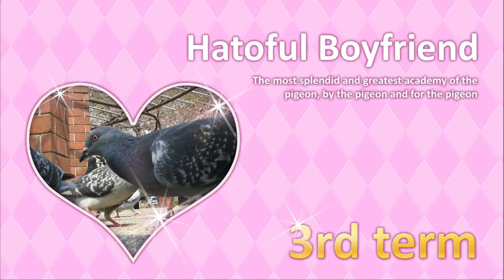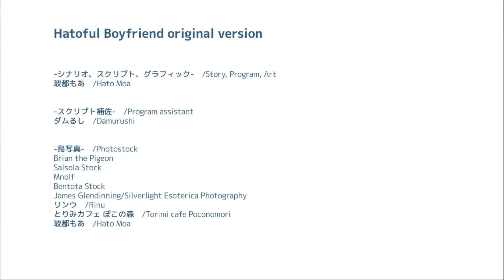Yuuya Only Lives Twice | Hatoful Boyfriend [Yuuya - Part 18]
Yuuya Sakazaki
Welcome to St. Pigeonation! A prestigious school for birds of all types. You are...well you, the only human in the school that is designed for birds...
You start off a new year with meeting new birdies and getting to know them well!
So sit back, relax, and enjoy the new school year!
Keep updated on social medias!